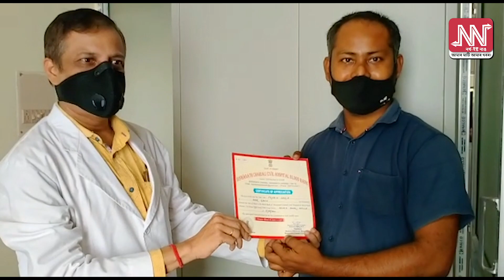COVID19ৰ ভয়াৱহতাৰ মাজতে পালন স্বাধীনতা দিৱস